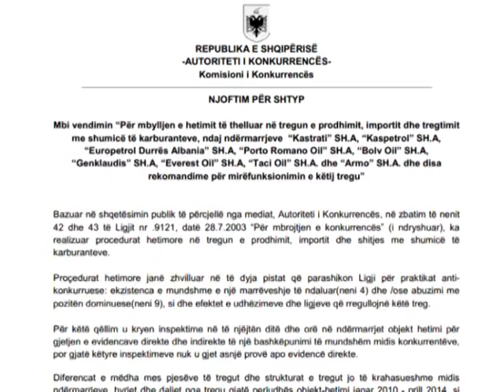GJIKNURI PER “VIZION PLUS” I ZHGENJYER ME AUTORITETIN E KONKURENCES PER NAFTEN LAJM